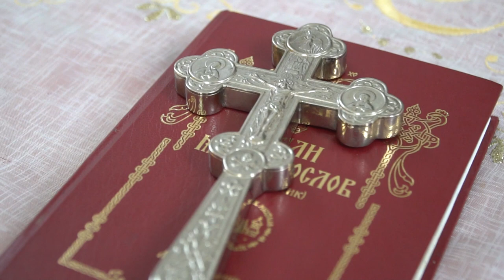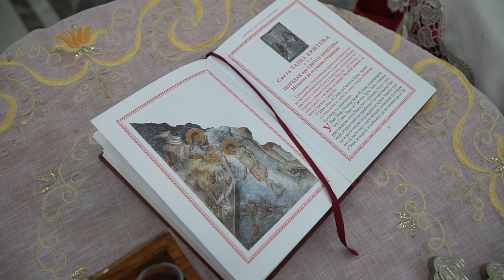Damjanovo Krstenje 2020 (Saranovo)